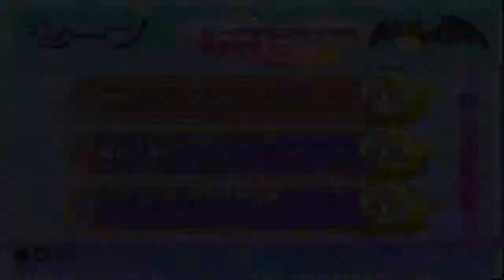ZDC R+V ロザリオとバンパイア CAPU2 Koi to Yume no Rhapsodia 恋と夢の狂想曲ラプソディア P03 1st FM Other Events 2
Part 2 of that.

Sorry for the slow Uploads. I was busy checking my ps1 and ps2 game back ups. I will lower my daily goal back to 1 as well as I'm gonna try doing some fanfic and offline typing job soon but I'll an extra upload soon so that I can have more time for those 2 things.

My uploads today numbers to 42 files with a total size of 12.3 GB that should do until 05/14/19 only so expect new uploads to come soon.